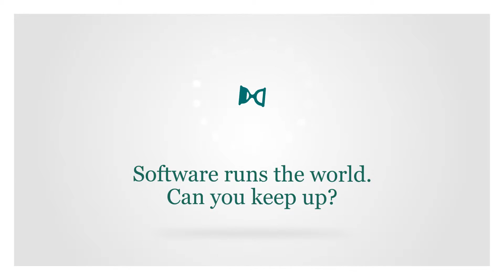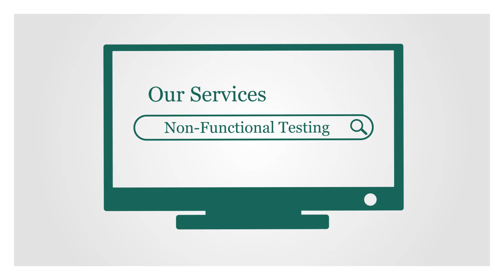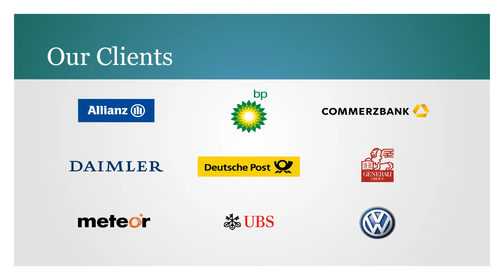Animatiefilm "Over SQS"